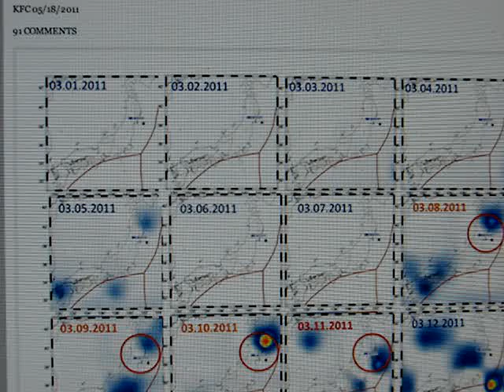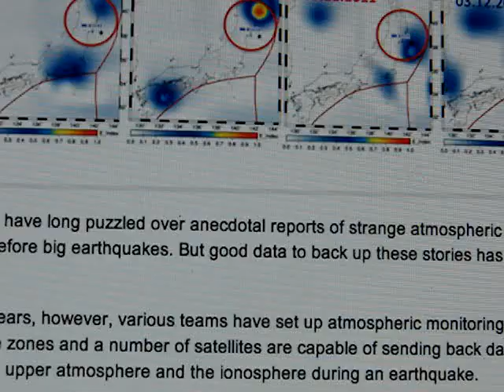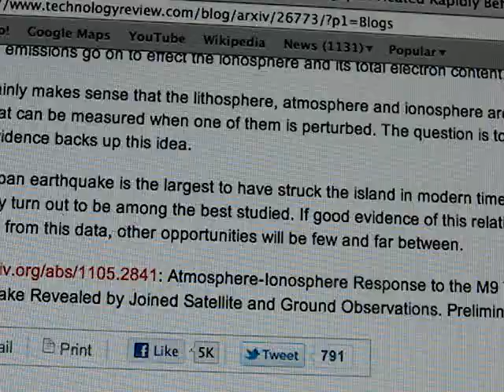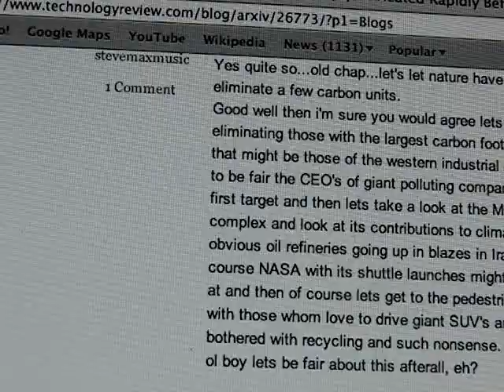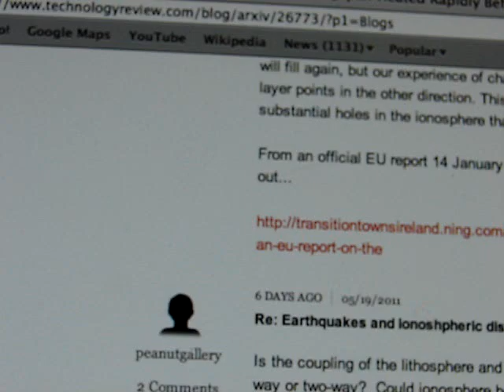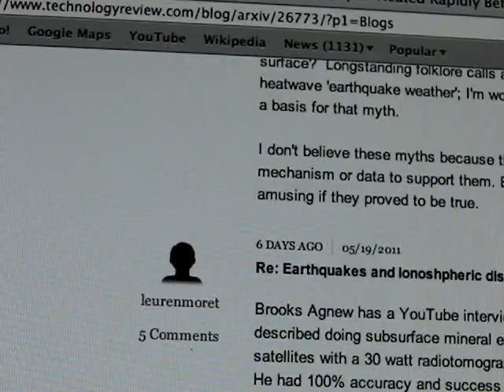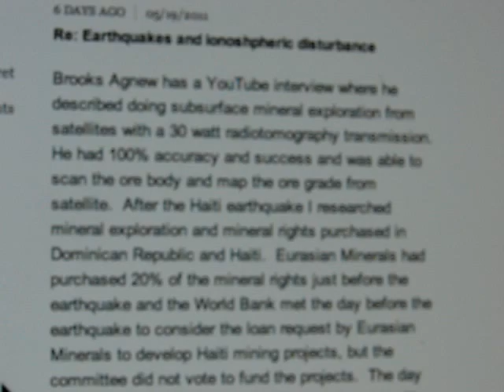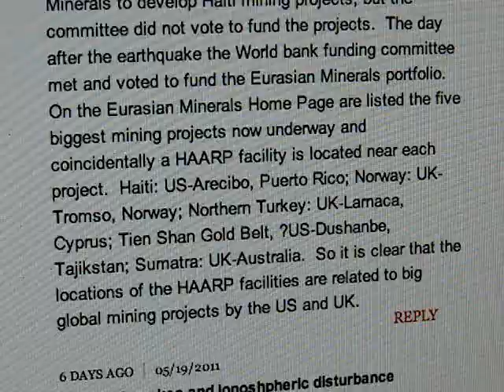Atmosphere Heated Rapidly Above Japan prior to 3-11-11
MAY 26, 2011 The debate over HAARP, ELENIN, SUN FLAIRS and atmospheric conditions prior to the devastating earthquake of Japan will continue forever.   The empirical evidence of HAARP signatures needs to be taken into consideration.
Please feel free to voice your opinion but also know I will not tolerate foul language as intelligent observations and in doing so will result in being blocked.

Geologists have long puzzled over anecdotal reports of strange atmospheric phenomena in the days before big earthquakes. But good data to back up these stories has been hard to come by.

In recent years, however, various teams have set up atmospheric monitoring stations in earthquake zones and a number of satellites are capable of sending back data about the state of the upper atmosphere and the ionosphere during an earthquake.

Last year, we looked at some fascinating data from the DEMETER spacecraft showing a significant increase in ultra-low frequency radio signals before the magnitude 7 Haiti earthquake in January 2010

Today, Dimitar Ouzounov at the NASA Goddard Space Flight Centre in Maryland and a few buddies present the data from the Great Tohoku earthquake which devastated Japan on 11 March. Their results, although preliminary, are eye-opening.

They say that before the M9 earthquake, the total electron content of the ionosphere increased dramatically over the epicentre, reaching a maximum three days before the quake struck.

At the same time, satellite observations showed a big increase in infrared emissions from above the epicentre, which peaked in the hours before the quake. In other words, the atmosphere was heating up.